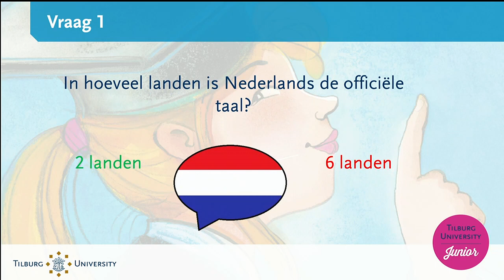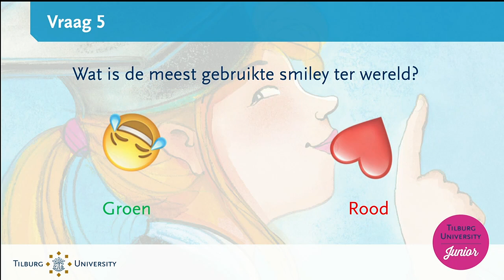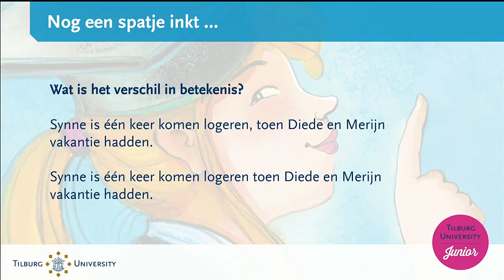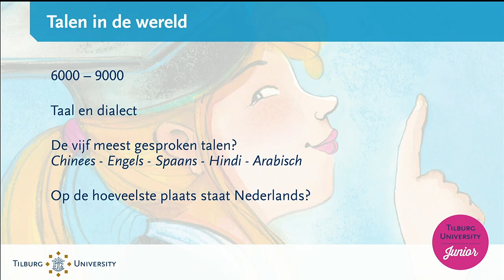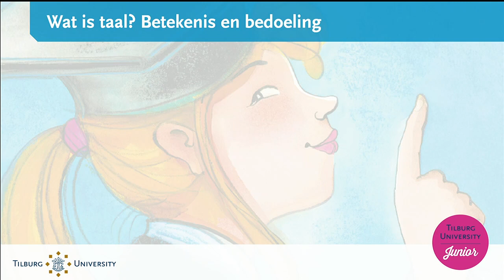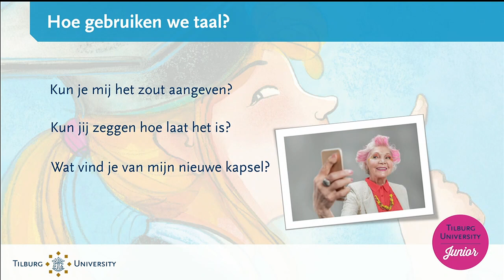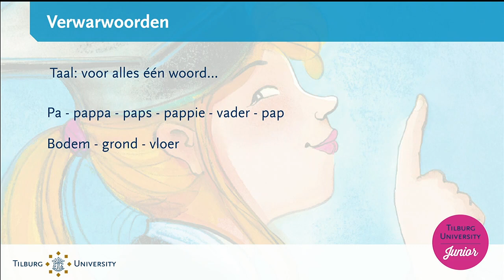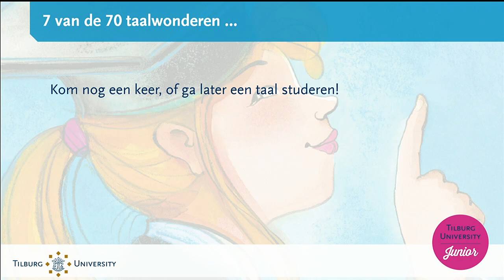20 november: Kinderuniversiteit “Het wonder van de taal” door prof. Jan Renkema – Tilburg University